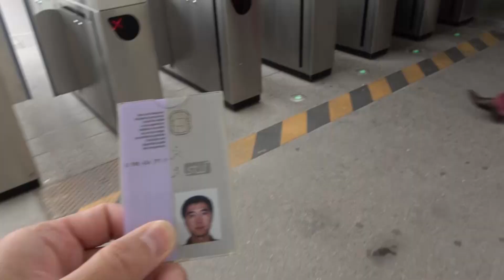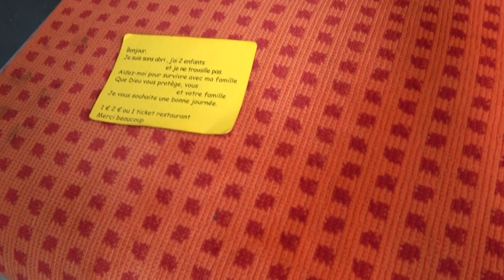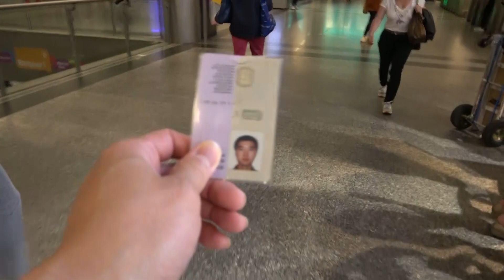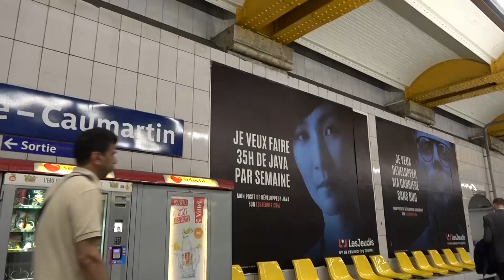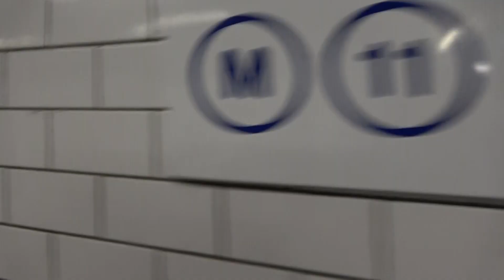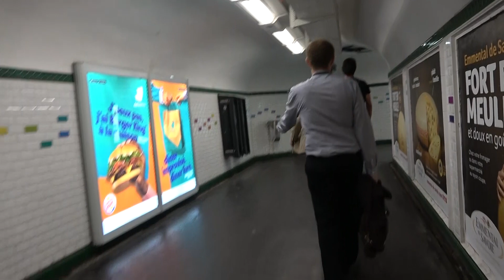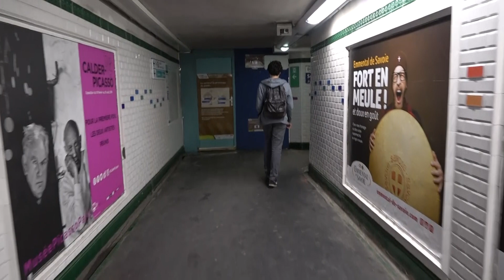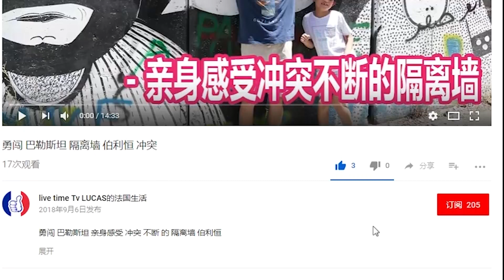【法国生活】2019 巴黎交通大吐嘈 搞出人命了 带你看看混乱的地铁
paris 【法国生活】2019 巴黎交通大吐嘈 搞出人命了 带你看看混乱的地铁